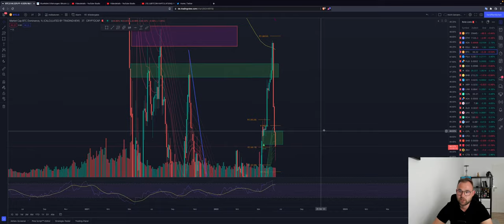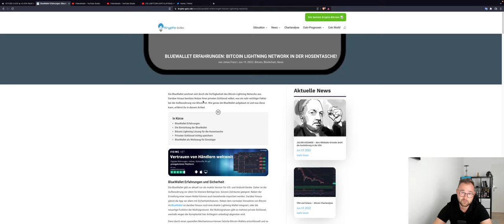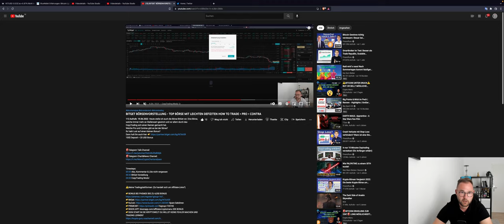⚠️BITCOIN IST DAS DER BODEN?⚠️ UPTREND MIT SCHWÄCHE! NEW TRADE? VET XRP ETH LTC Chartanalyse News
Timesteps:
00:00 Abo, Kommentar & Like nicht vergessen
00:30 Bitcoin
04:00 Ethereum